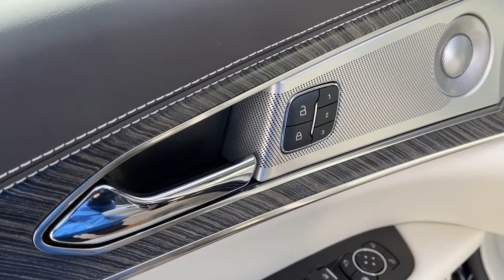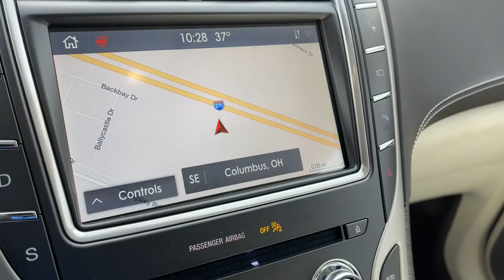2020 Lincoln Nautilus Lancaster, Delaware, Columbus, Powell, Dublin, OH N201244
Infinite Black New 2020 Lincoln Nautilus available in Lancaster, Ohio at Bob Boyd Lincoln of Columbus. Servicing the Delaware, Columbus, Powell, Dublin, OH area.
2020 Lincoln Nautilus Black Label - Stock#: N201244 - VIN#: 2LMPJ9JP4LBL33543

2445 Billingsley Rd.